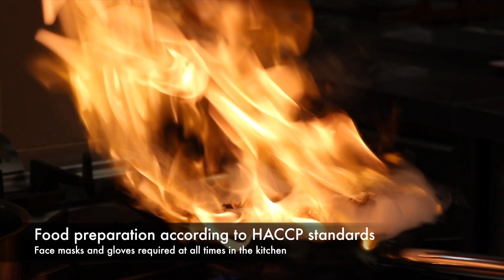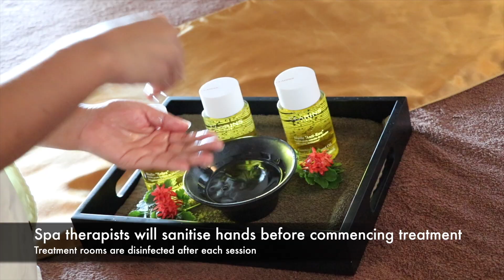The Residence Maldives Resort Dhigurah Safety & Hygiene Measures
Introduction of safety measures that The Residence Maldives Resort Dhigurah is taking to ensure the safety of guests and staff.